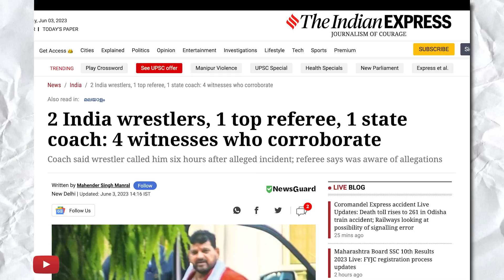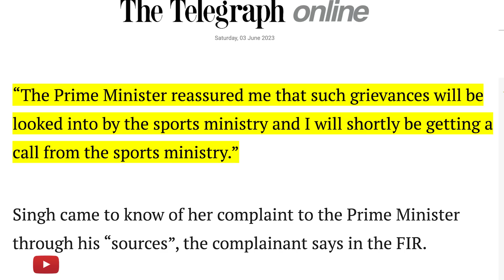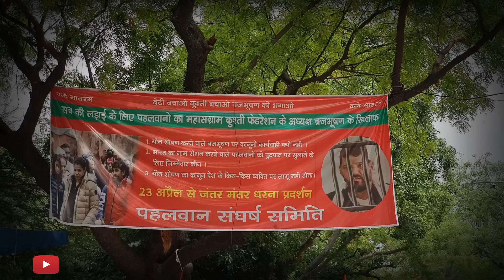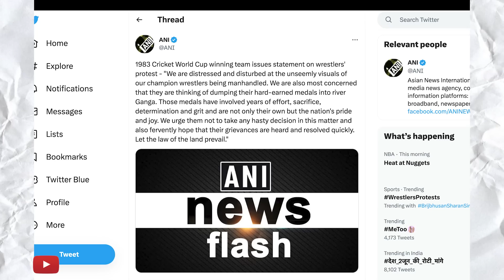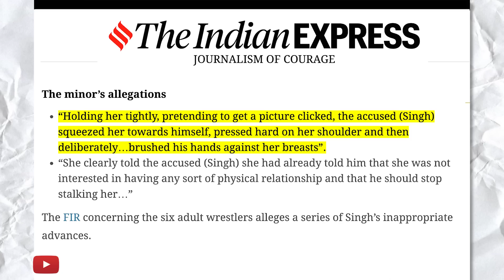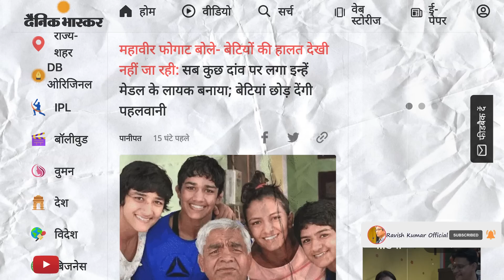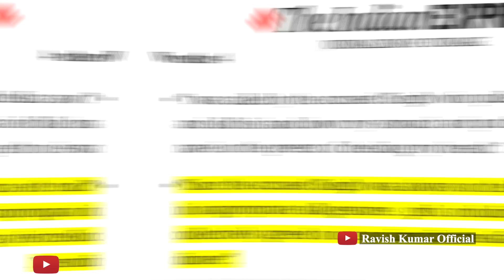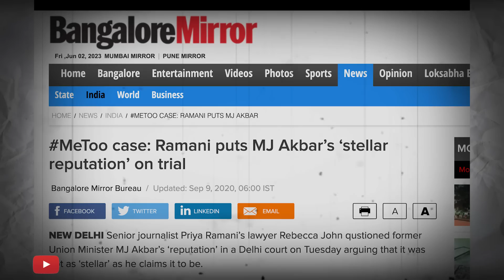बृजभूषण सिंह के ख़िलाफ़ बन रहा "माहौल" | Who is unhappy with BrijBhushan Singh?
बृजभूषण सिंह को लेकर किसी भी वक्त कार्रवाई हो सकती है इसे लेकर दो जून के दिन माहौल बनाया जाने लगा। पत्रकार ट्वीट करने लगे कि एक्सप्रेस की रिपोर्ट बताती है कि कार्रवाई से पहले भूमिका तैयार की जा रही है। कुछ ने कहा कि बीजेपी का कोई नेतृत्व है जो नाराज़ है तो कोई प्रधानमंत्री के लिए माहौल बनाने लगा कि एक्शन तय है। इसी बीच बालासोर से ट्रेन दुर्घटना की खबर आई है, दावे के साथ नहीं कह सकते कि यह घटना नहीं हुई होती तो बृजभूषण सिंह के खिलाफ कार्रवाई हो गई होती। जिस वक्त ऐसी कोई खबर आएगी आप इस वीडियो को ज़रूर देखिएगा। उन्हें पार्टी से निलंबित किया जाए या गिरफ्तार किया जाए, यह दोषी को पकड़ने की कार्रवाई नहीं है, बल्कि अपनी छवि को बचाने की कार्रवाई है।